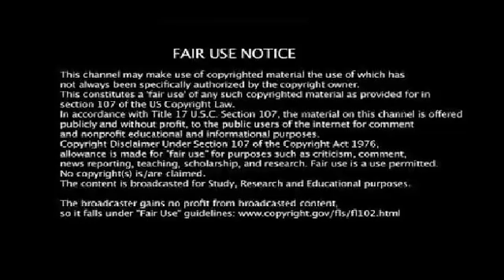college class dance 2018 MVD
MVD
myvillagedance